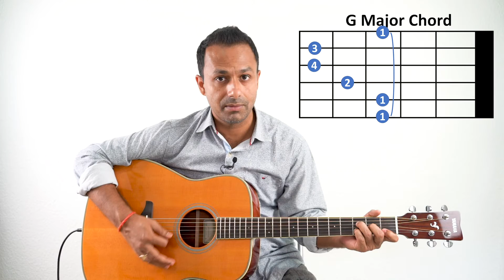O Mere Dil Ke Chain Guitar Tutorial | Easy Chords | Easy Strumming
This tutorial covers the guitar tutorial for the song O Mere Dil Ke Chain. It's an evergreen song by Kishore Kumar. Guitar chords and guitar strumming used in this song are very easy and can be easily followed by beginner guitarist. I hope you will enjoy this tutorial. Cheers